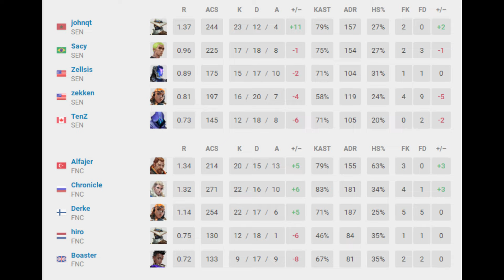FERİT GÖZÜNDEN FNC VS SEN 1.MAP SUNSET | SERİDE YENİLEN ELENİR ! CHAMPIONS 2024 VALORANT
Ferit gözünden Champions 2024'te Alfajer'li Fnatic SEN karşısında. Yenilenin eleneceği dev karşılaşmada TENZ ve Alfajer karşı karşıya. 1.map Sunset Ferit gözünden sizlerle. İyi seyirler. FNC VS SEN.
✏Kaldırılmasını istediğiniz video varsa telif atmadan mailden lütfen iletişime geçin.